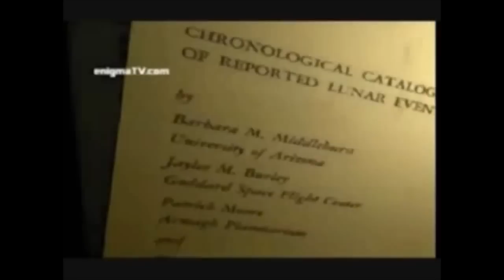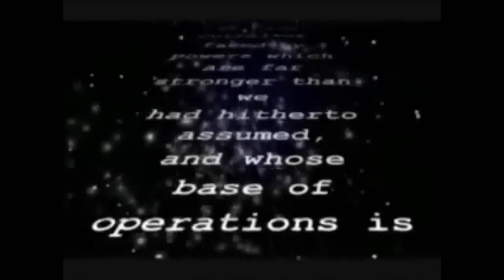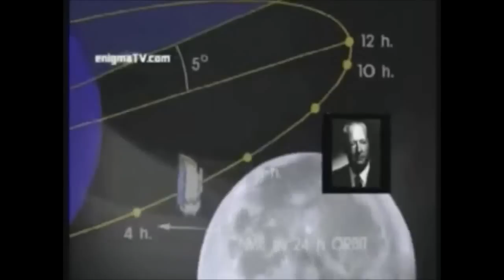Porque a NASA não voltou a lua.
A Nasa nunca respondeu claramente as perguntas direcionadas a Questões. Porque o Homem Nunca mais voltou a Lua???
A Nasa em si não responde, mas funcionários de base e astronautas dão a sua verdadeira versão. Conheça aqui as pessoas que estão acima de qualquer suspeita dentro do universo da Nasa e deram o seu relato sobre a pergunta de um milhão de dólares.

Devido a Comentários desrespeitosos, ataques pessoais, palavrões e falta de conduta ética e moral os coments foram removidos.